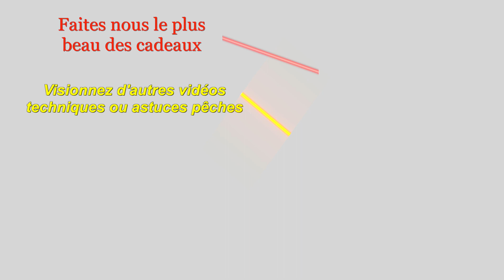Maman chevreuil et son bébé C.fr 14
Bonjour, merci de partager cette vidéo très sympa d'animaux sauvages dans leur milieu de vie avec une belle surprise juste devant la caméra.

Carpodrome.fr c’est partageons notre passion de la pêche, pêche au coup, à la mouche, à l’anglaise, pêche au feeder, pêche au quiver, pêche au carnassier, pêche à la truite…

Je m’appelle Matthieu BUFFET et je suis passionné de pêche depuis 25 ans, j’en ai même fait mon métier et suis devenu un expert de la pêche en eau douce.

Au fur et à mesure des vidéos, retrouvez de nombreuses techniques et astuces de pêche.

Avec ma femme nous avons tout quitté pour mettre nos passions et nos expériences au service de nos vies. Que vous soyez pêcheurs, promeneurs ou passionnés de la nature nous vous accueillons pour pêcher, séjourner et vous reposer.

c.fr14

Bonne journée.